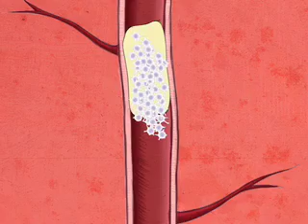Blockages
Another short animation for the documentary CHOW DOWN.  This one deals with heart attacks and how they are caused.

Suppose information to save your life was kept from you just so a few industries could make a few more bucks. In CHOW DOWN, three people try to bypass the system and rid themselves of cardiac disease and diabetes. But can they stand up against the social pressure, industry infiltration and governmental half-truths that deeply influence their path to health?